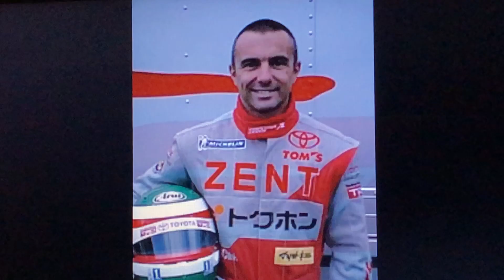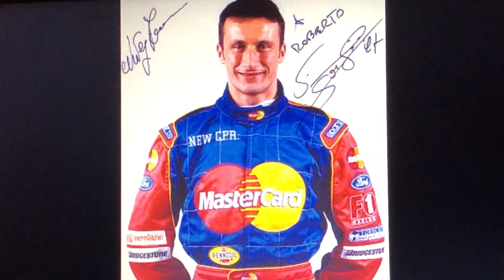Top 5 piloti più strani che hanno corso solo un Gran Premio in carriera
Video molto particolare dedicato alla ricorrenza del 1000° gp che cade proprio oggi, parlerò dei piloti spesso dimenticati che hanno corso solo un gp in carriera e in questo caso quelli che lo hanno fatto nella maniera più stravagante

ho pubblicato anche altri video sull'argomento proprio oggi